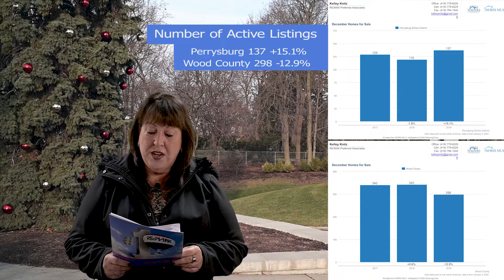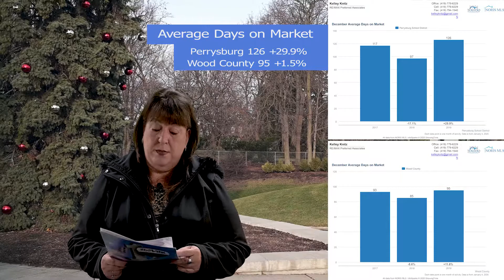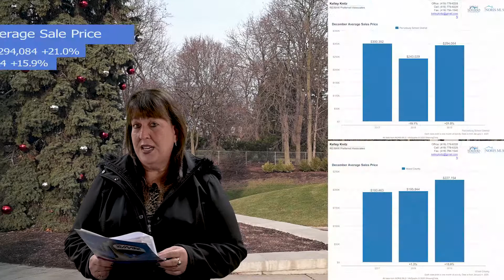The Perrysburg School Area Real Estate Market Update for December 2019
The housing market in the Perrysburg Schools area is starting to flatten out.Inventories are rising, days on the market are increasing, and sales are falling - at least as compared to the same period last year.
On the positive side, the average home price is holding up strong at $294,084.
One explanation is that with higher average home prices in Perrysburg, some homes are starting to price themselves out of reach of the average buyer. The higher prices rise the fewer buyers there are in a given price range and that's what may be happening here.
With the advent of some of the local good economic news such as the Amazon facility, the market could be further stressed. It should be an interesting spring!
As always, some homes take longer to sell than others but that can be accounted for by either too aggressive pricing, a poorly prepared home, or a weak marketing effort by the agent. There are plenty of buyers waiting for homes, it's the agents job to get their listings in front of the right buyers.